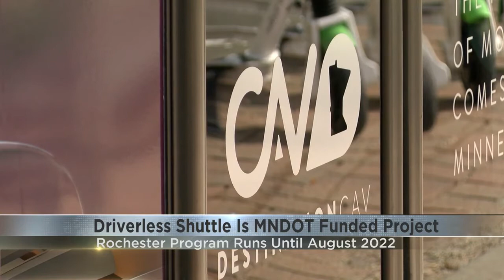MNDOT visits Rochester to promote driverless shuttle program